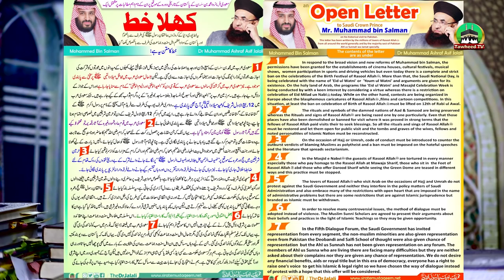Mujhe Saudi Arabia Airport Par Griftaar Kiya Gaya | Kyaa Tum Is Rah Par Guzre Ho? | Dr Ashraf Jalali